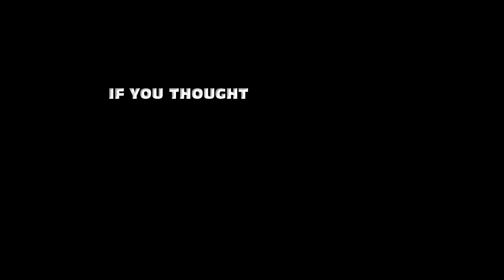PREVIEW: Man vs. Bear Challenge #3 - Space Race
Man vs. Bear trivia/drinking competition featuring a space bag (box wine).